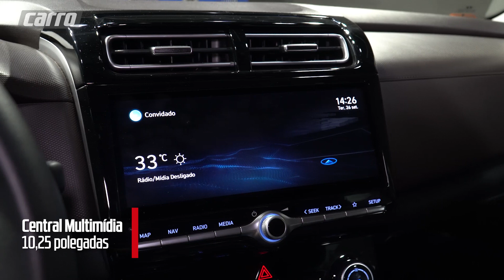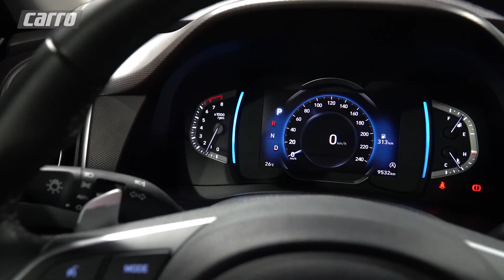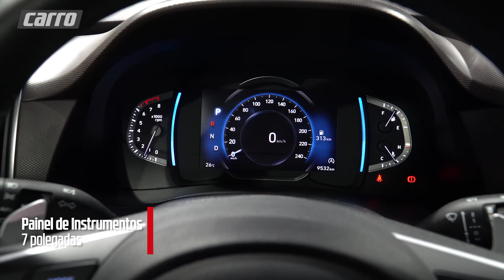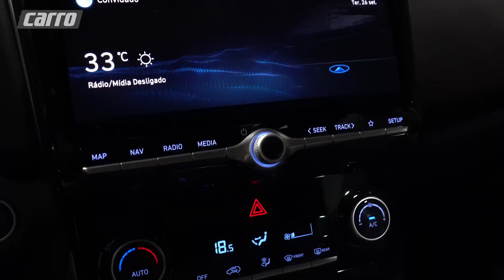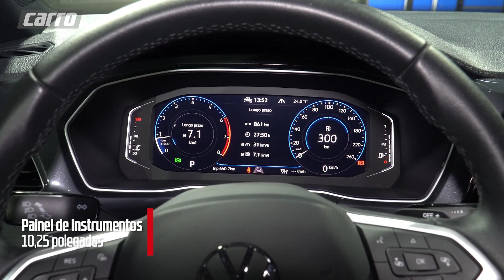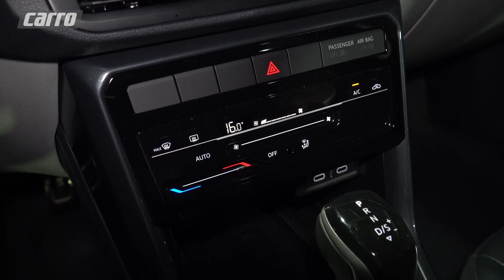Comparativo Hyundai Creta x VW T-Cross: veja as diferenças entre os SUVs mais vendidos do Brasil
Fizemos um comparativo do Hyundai Creta Platinum e do Volkswagen T-Cross Highline, que são os SUVs compactos mais vendidos do Brasil.

As diferenças não são apenas visuais, mas também de motorização e equipamentos. Saiba tudo antes de comprar um crossover compacto com motorização turbo. Além disso, se quiser saber tudo sobre as diferenças de manutenção entre os dois modelos acesse o canal da Revista O Mecânico:

Quer mais notícias?

Clicando no sininho acima você recebe notificações sempre que tiver vídeo novo!